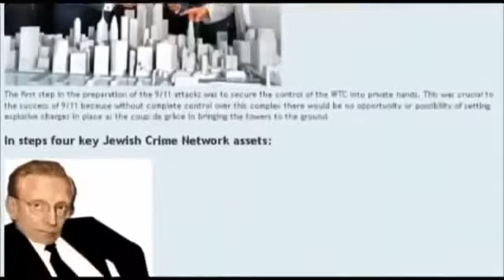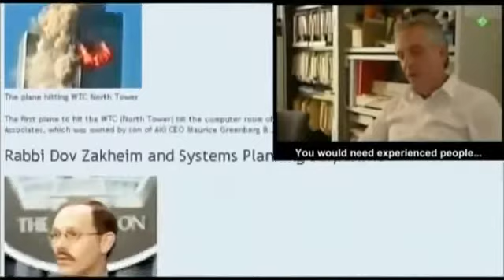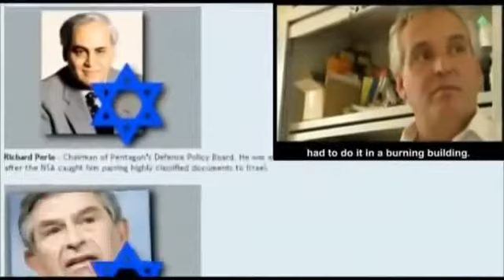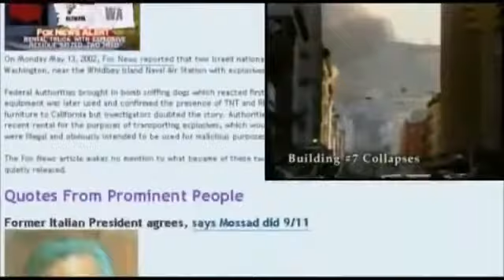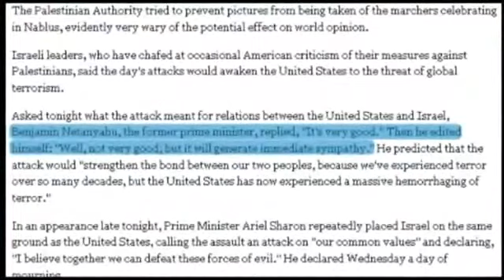Stupid America - its time to wak up to the lies - Saudi Arabia & Israel !!!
Judge Napolitano Fired after this Broadcast ∞ Israel  Saudi more Dangerous Enemies than iran.